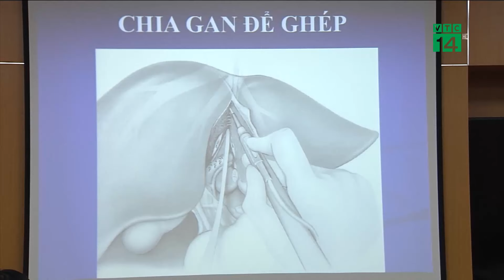Tách đôi lá gan bệnh nhân chết não, cứu sống 2 người | VTC14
VTC14 | TÁCH ĐÔI LÁ GAN BỆNH NHÂN CHẾT NÃO, CỨU SỐNG 2 NGƯỜI
Đây lần đầu tiên Việt Nam đã thực hiện thành công kỹ thuật ghép chia gan làm hai từ bệnh nhân chết não ghép cho 2 người. Trước đây, một lá gan chỉ cứu được một người bệnh, nhưng với kỹ thuật này, cơ hội sống đã được trao thêm cho một người bệnh. Thông tin đáng chú ý này vừa được Bệnh viện Hữu Nghị Việt Đức công bố vào sáng nay 15/3, tại Hà Nội.